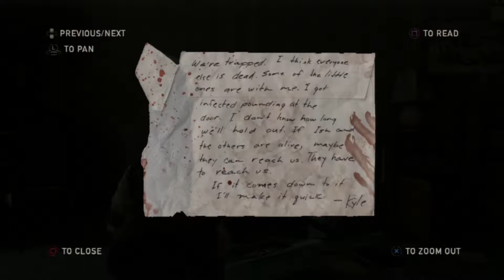"The Last of Us" (Part 15): Ice Cream Truck, Dogs, and a Sniper.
Hey Guys!
Made it to the next town and there is an Ice Cream Truck and some Doggies. Ok we do run into a sniper and have to make are way past him before night comes.

Recorded by Covex